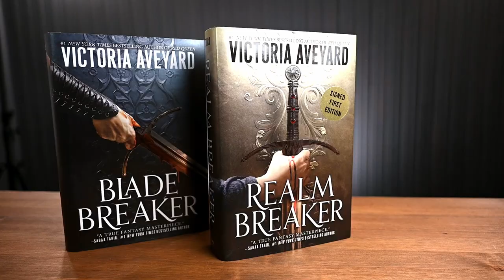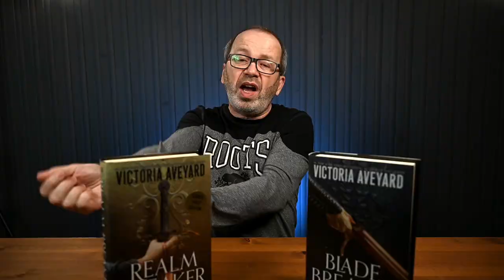Blade Breaker & Realm Breaker by Victoria Aveyard | Spoiler Free Review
Corayne is finally off on the adventure she always wanted, with her new companions and dogged by an evil queen will she succeed!? Realm Breaker (2021) and Blade Breaker (2022) are the first two books in a new series by Victoria Aveyard.

SmallRig L-Bracket: SmallRig L-Bracket
Nikon Z6II
Nikon Z 50mm f1.8
Nikon Z 24-120mm f4
Lexar CF Express Type B